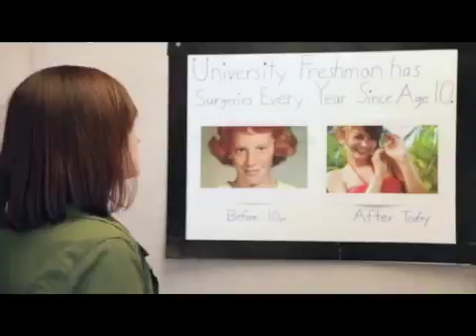CTVR 290 n TA 290 DAY 1 Demo Fall 2016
This video is about CTVR 290 n TA 290 DAY 1 Demo Fall 2016